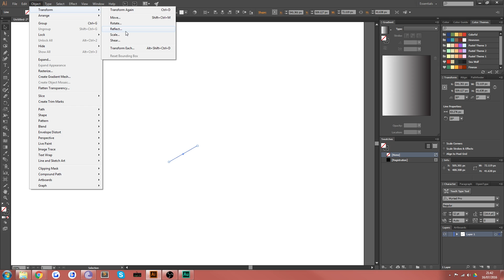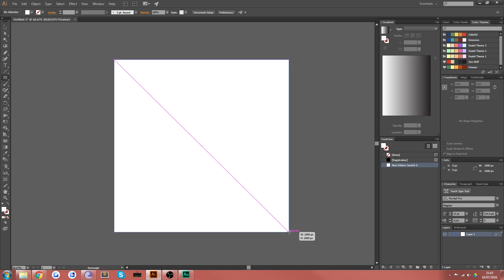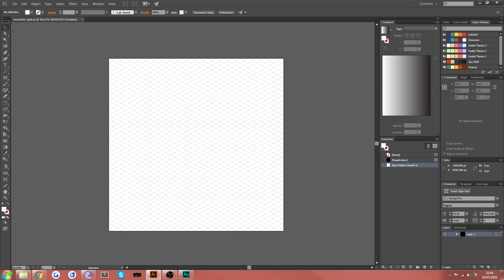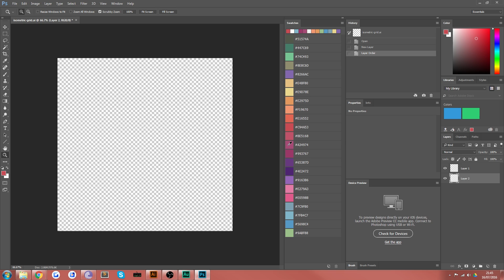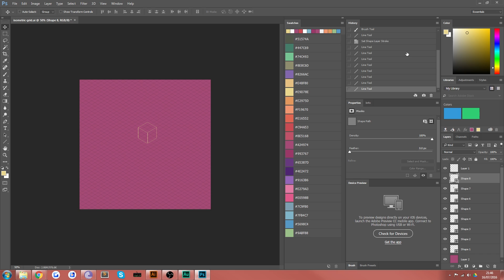How To Make Isometric Grids At Any Angle | Illustrator/Photoshop Tutorial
Create any angled isometric grid! Cool!